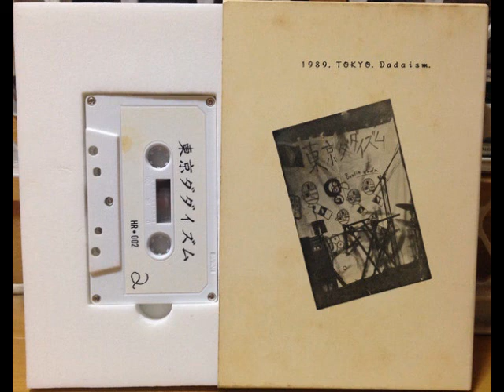トレモロ - あかく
Tremolo on "Tokyo Dadaism = 東京ダダイズム" (Cs30) / 1989